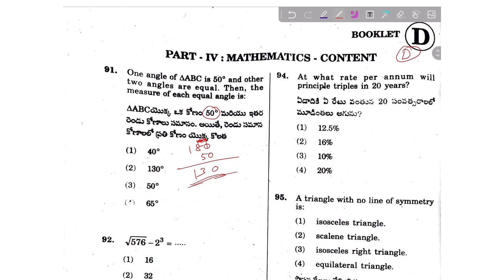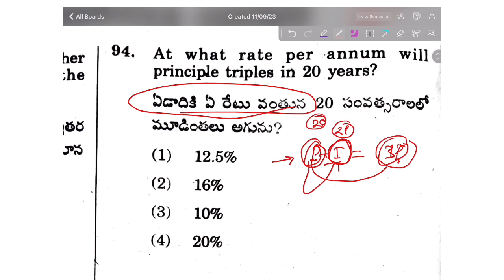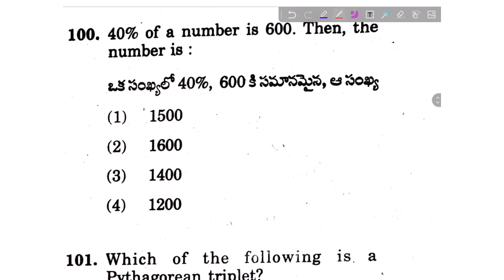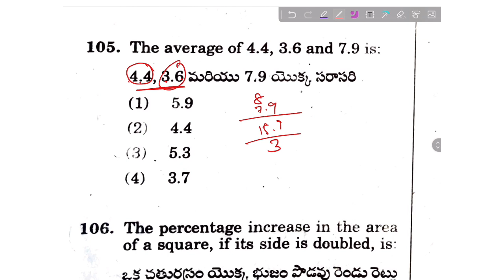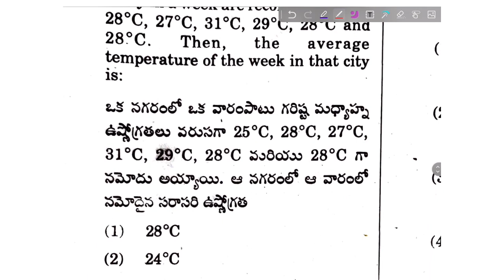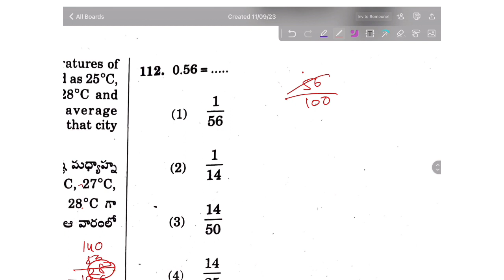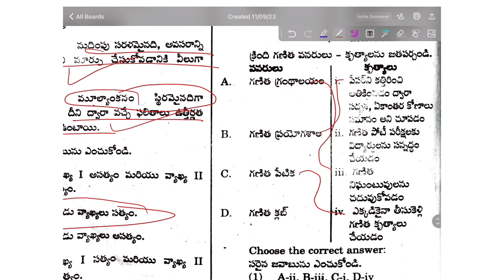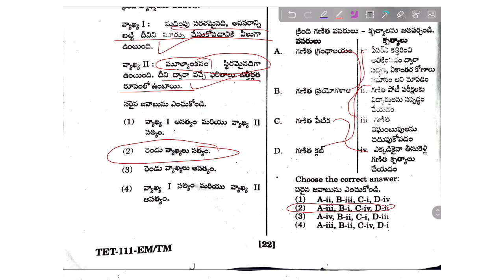Check TS TET PAPER 1 key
తెలంగాణ టెట్ మరియు TRT 2023 కి సంబందించిన 8 వ తరగతి Physics పాఠ్య పుస్తకం లో ఉన్న ప్రతి అంశాన్ని TET and TRT exam దృష్ట్యా పూర్తి గా వివరణ చేయడం జరిగినది.

Textbook MATERIAL 1st to 10th ని డౌన్లోడ్ చేసుకోవడానికి కింద ఉన్న లింక్ లో Logical mind education app ను డౌన్లోడ్ చేస్కోండి. మరియు pdf కావాలనుక్కున్నవారు app  ని డౌన్లోడ్ చేస్కొని TS tet 2023 అనే course ని తీసుకోగలరు.